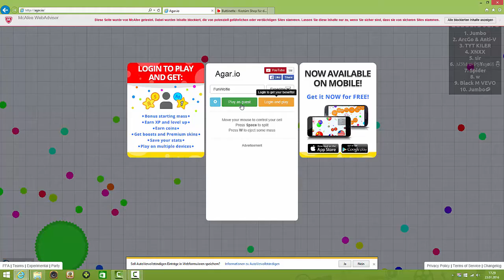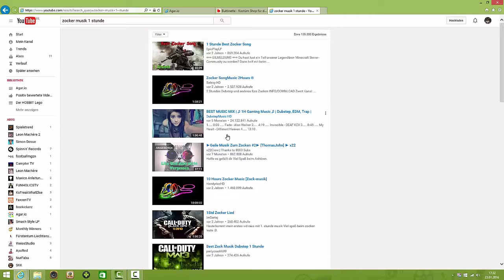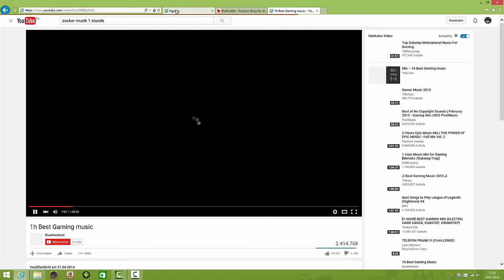Aagar.io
Hi und Herzlichwillkommen zu meinem 2 Agar.io Video ich hoffe es gefällt euch und ich rede auch noch über mein StandMikrofon. :)